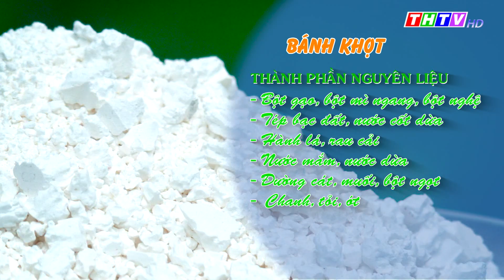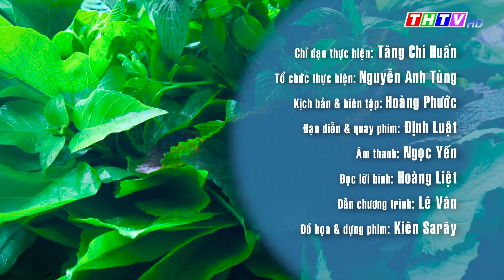Bánh ngon miền Tây - Bánh khọt